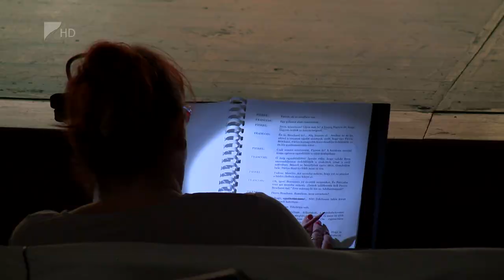Balfácánt vacsorára - Kölcsey Tv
Minden idők egyik legsikeresebb vígjátéka érkezik a Móricz Zsigmond Színház nagyszínpadára. Szombaton lesz Francis Veber: Balfácánt vacsorára című bohózatának premierje, amelyet Göttinger Pál rendezésében láthat a közönség.